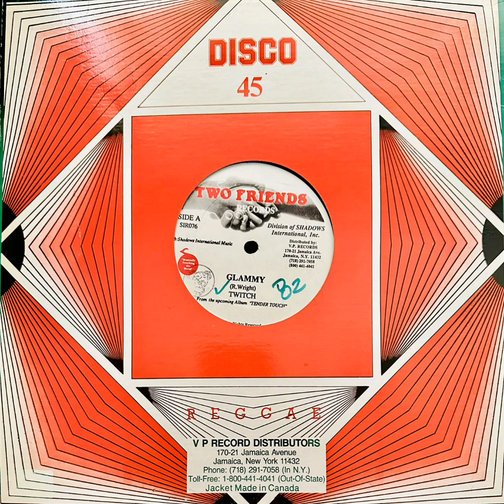Twitch - Glammy (OG & Dub Version)